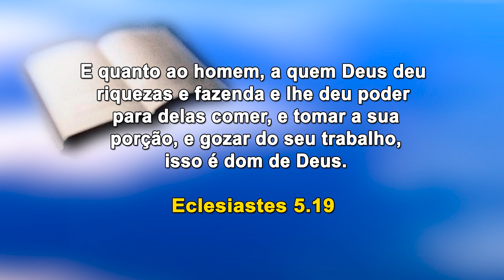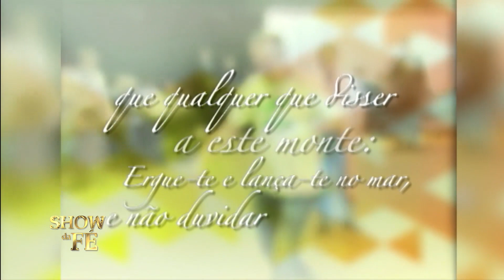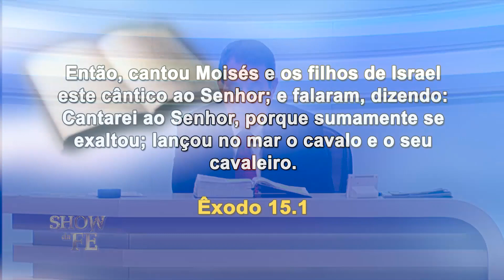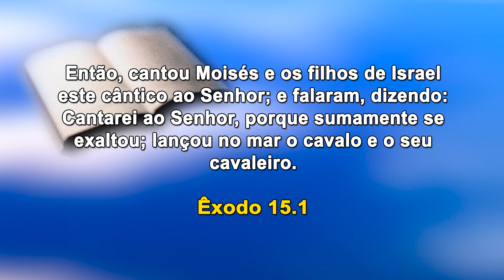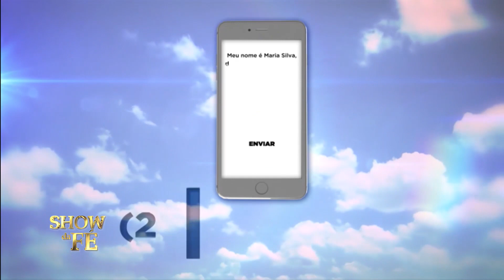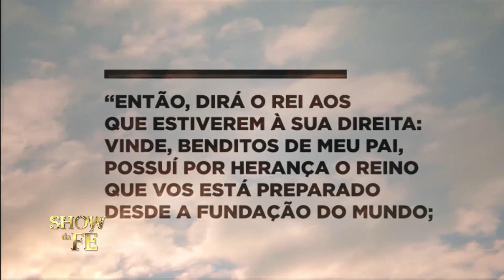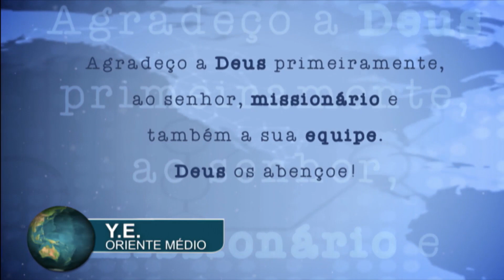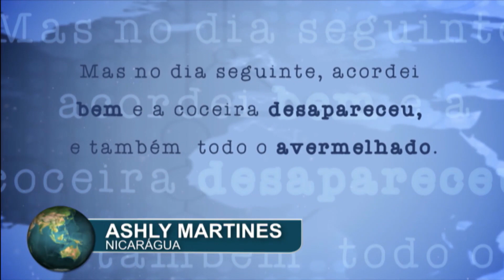Show da Fé | Determine sua bênção | RR Soares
"E tudo quanto pedirdes em meu nome eu o farei, para que o Pai seja glorificado no Filho." (João 14:13). Desde que o Senhor me revelou o verdadeiro significado do verbo "pedir" neste texto, tenho ensinado às multidões como tomar posse das bênçãos celestiais. A bem da verdade, o povo de Deus ainda não tem usufruído a plena vontade do Pai por falta de conhecimento, como bem vociferou o profeta Oséias (Os 4:6). Meu irmãozinho, chega de mendigar favores divinos! Chega de viver na derrota! Dê um basta, hoje mesmo, em toda mediocridade espiritual, material e/ou em qualquer outro âmbito da vida. Jesus tem o melhor para você. Assista a este programa com o coração desejoso por aprender as preciosas lições do Espírito Santo que o farão viver no mais alto nível.

"A Volta da Vitória" tem sido o nosso cântico de fé. Envolva-se com a unção de Cristo por meio deste louvor (clique para ver em 09:05).

▷ ESCUTE O MISSIONÁRIO R. R. SOARES
▷ IGREJA INTERNACIONAL DA GRAÇA DE DEUS
▷ CANAL SHOW DA FÉ
▷ CONHEÇA A NOSSA ACADEMIA TEOLÓGICA
▷ REVISTA GRAÇA SHOW DA FÉ.
▷ ESCUTE A NOSSA RÁDIO
▷ ASSISTA RiT TV
▷ ASSINE AGORA A NOSSA TV

Data de exibição: 08/06/2020
Data de gravação: 07/06/20 - 07h
Número do programa: 5380